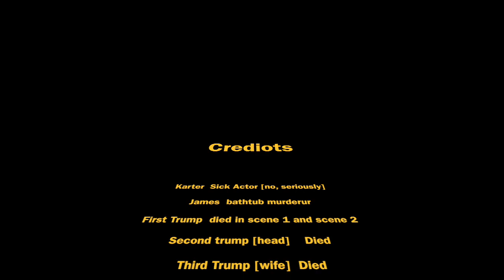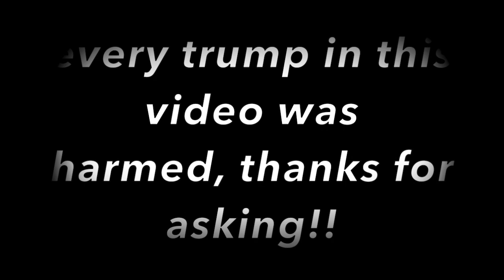World War 3 Be Like [donald trump cubeecraft m u r d e r] burger king chicken mcdonalds sonic obama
mario roblox jailbreak jailbreak nikey shoes trump trump trump obama omama bomb happy meal